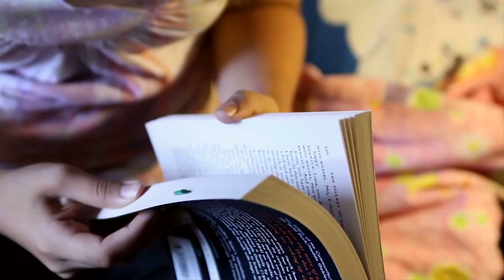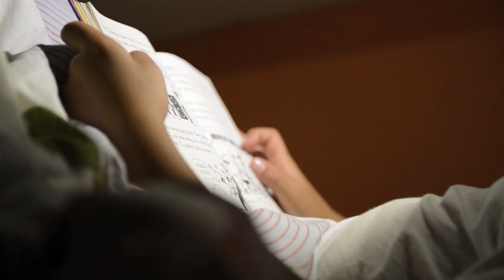Young Voices in Innovation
Adora Svitak on the importance of young voices in innovation.

ADORA SVITAK

VIDEO CREDITS

Co-Producer: Michael Bond
Editor: Dylan King
Asst. Editor: Jennifer Masaoay

ABOUT XPRIZE

Title: Flying fingers.jpg
Creator: Adora Svitak

Title: Adora Svitak _ Little House on the Prairie Redux

Title: Adora Svitak talks about letting kids be kids ­ ideacity
Creator: Idea­city

Title: Kid Wonders_ Adora Svitak

Title: Alien Hunting with a Child Prodigy

Title: My PC My Story Adora Svitak

Title: My Sister and I Adora and Adrianna

Title: My Sons
Creator: Ramirola

Title: Adora Svitak_ What adults can learn from kids

Title: Adora Svitak Visit World Food Program in Sri Lanka 3

Title: Adora Svitak Visit World Food Program in Sri Lanka 1

Title: Adora Svitak Visit World Food Program in Sri Lanka 4

Title: Adora Svitak Visit World Food Program in Sri Lanka 10

Title: Adora Svitak Visit World Food Program in Sri Lanka 7

Title: One small step | Zach Oschin | TEDxCincinnati

Title: TaylorWilson_2012­480p
Creator: TED

Title: It's all about reading
Creator: The Wroxham School

(Thumbnail)
Title: Unilever Project Sunlight Gives New Leaders A Voice
Creator: prnewswire/unilever